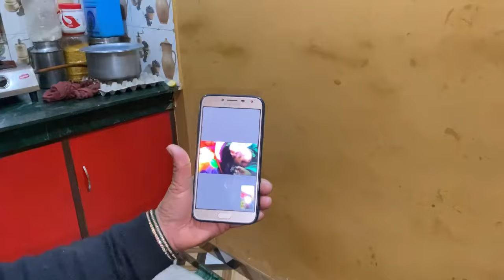साल में एक महीना ऐसा भी जिसमे🥵॥Pahadilifestyle॥lavirana॥Tehri Garhwal🌴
Pahadivlogger
Pahadiculture
Devbhoomiuttrakhand
Ek mahina aisa bhi
Bhabhi ke saath majaak
Familyvlog
Dailyvlogsindia
Dailyvlogvideo
Tehrivloger
Tehri ke gaanw
Tehrigarhwal
Uttrakhandivlogger
Pahadivlogger